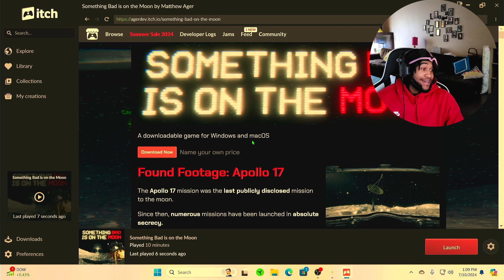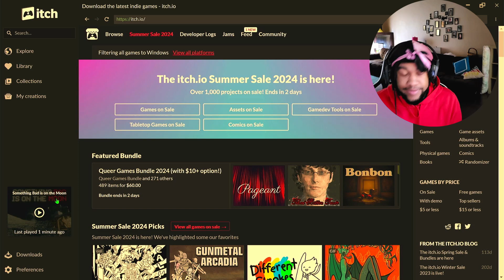DO YOU BELIEVE IN ALIENS?? (SOMETHING BAD IS ON THE MOON)